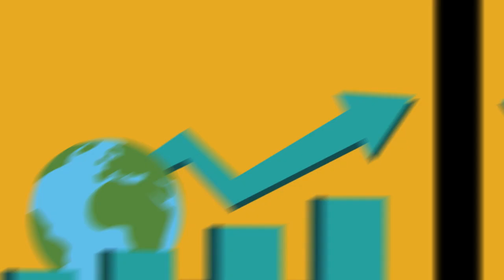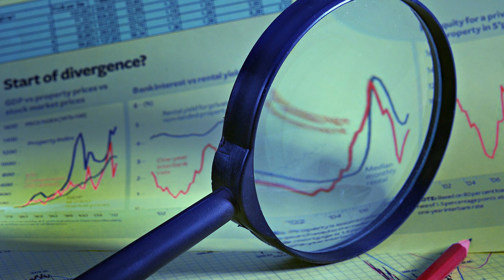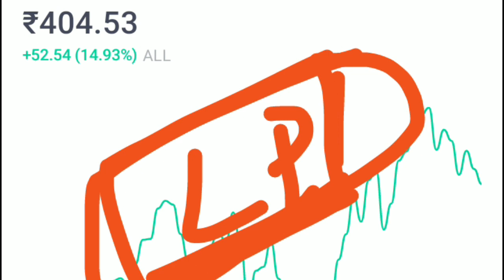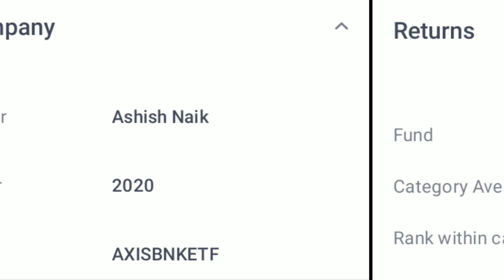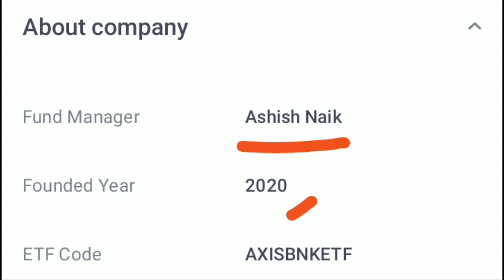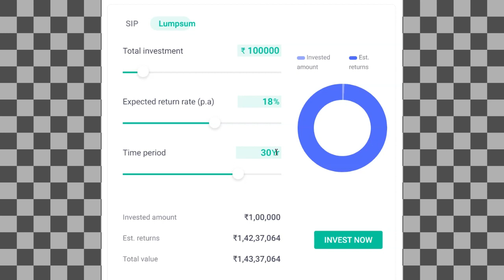Annual Return @18 🔴🔴 जबरदस्त AXIS ETF फण्ड से पाएं ₹1,43,37,064/- रु नगद 🔴🔴 AXIS ETF FUND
dosto agar kam paise nivesh karna chahte hain aur accha return pana chahte hain to aaj hum aapke liye aesa etf fund le kar aaye hain jahan aap matr 100000 ka invest karke apne liye  1.43 Crore ka fund bna sakte hain.

etf funds.
etf fund kya hai.
etf funds for beginners.
etf funds explained.
etf fund vs index fund.
etf funds vs mutual funds.
etf funds india.
etf fundamental analysis.
etf funds in hindi.